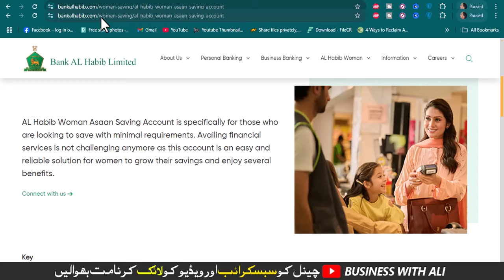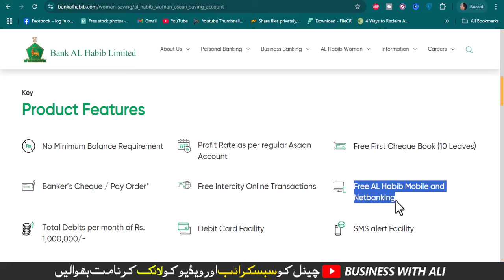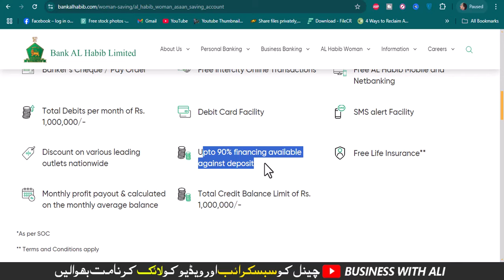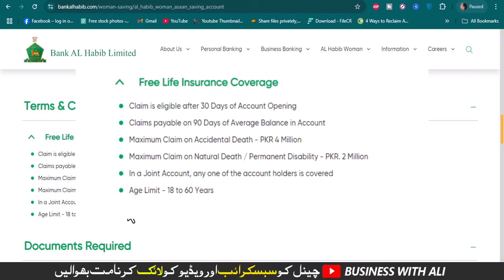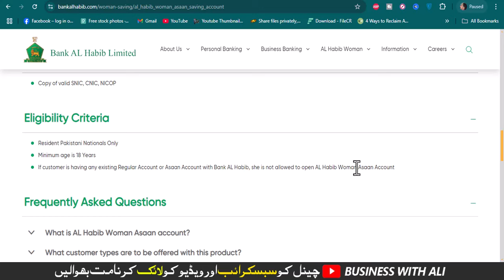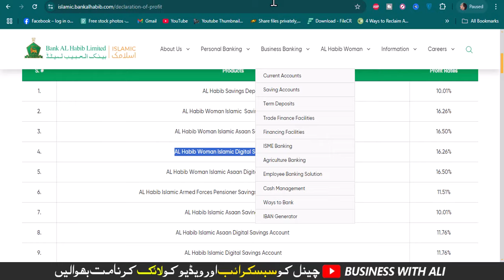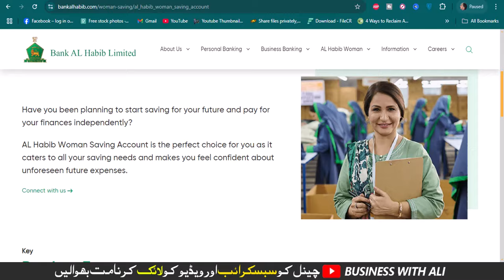AL Habib Woman Asaan Saving Account 2024 | Best Saving Account for Females in Pakistan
AL Habib Woman Asaan Saving Account is specifically for those who are looking to save with minimal requirements. Availing financial services is not challenging anymore as this account is an easy and reliable solution for women to grow their savings and enjoy several benefits.

City 41
Elction Box
Business Chowk
Helan MTM Box
Q tech
Grow With Haider
Bank News